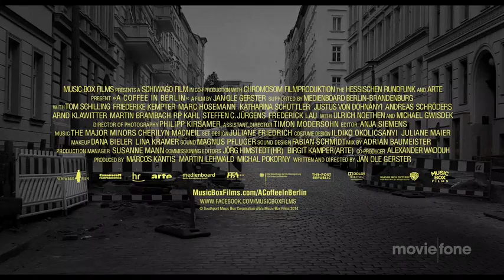'A Coffee in Berlin' Trailer (2012): Tom Schilling, Katharina Schüttler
Official trailer for 'A Coffee in Berlin' starring Tom Schilling, Katharina Schüttler and Justus von Dohnányi

This tragicomedy is a self-ironic portrait of a young man who drops out of university and ends up wandering the streets of the city he lives: Berlin. The film deals with the desire to participate in life and the difficulty to find one's place.

Theatrical Release Date: November 1, 2012
Director: Jan Ole Gerster
Genre: Drama